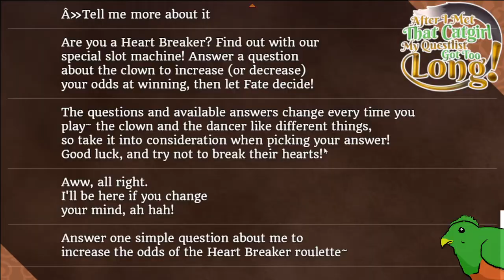Let's Gamble!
Part 10 of the yuri rpg After I Met That Catgirl My Questlist Got Too Long
Starts at 1:17 ish
Do keep in mind, folks, gambling in video games is much more forgiving than in real life. Never gamble more money than you are willing to lose!